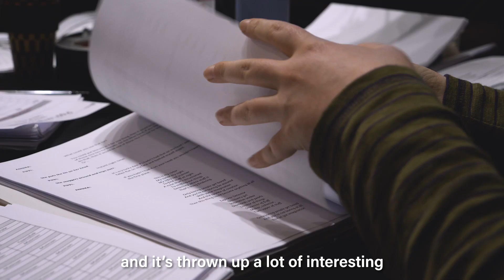Pippi Longstocking Trailer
Pippi is coming to Northampton for Christmas!

This brand new musical is on from 10 - 31 December. Don't miss it!